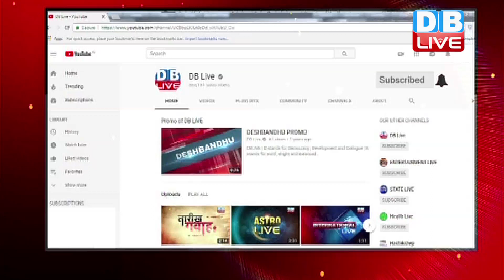अब तक की बड़ी ख़बरें | morning Headlines | breaking news 11 Jan | india news | top news